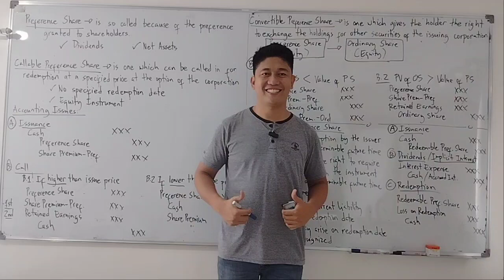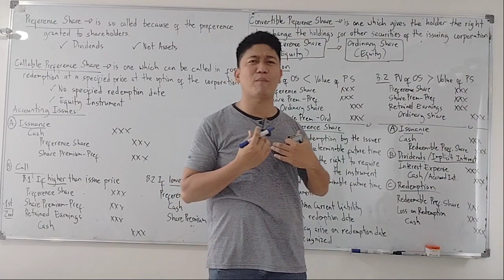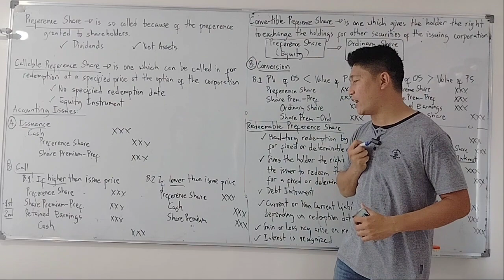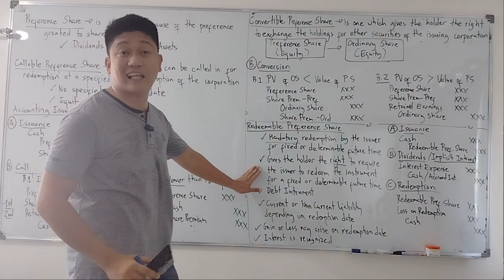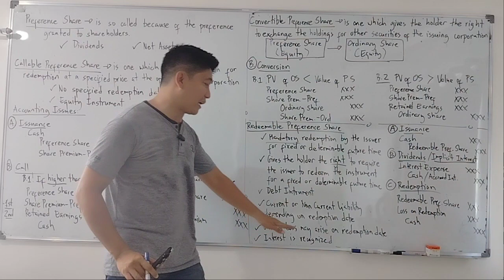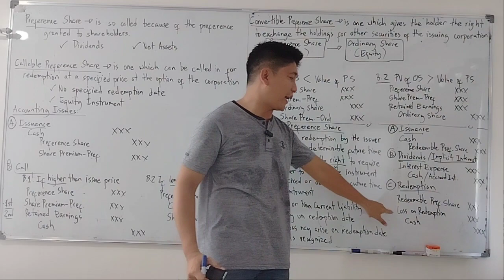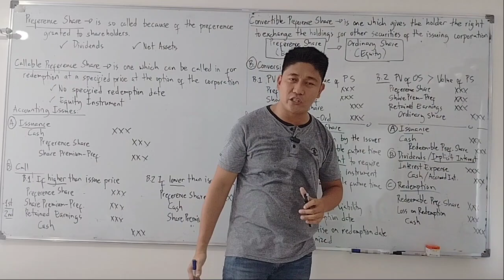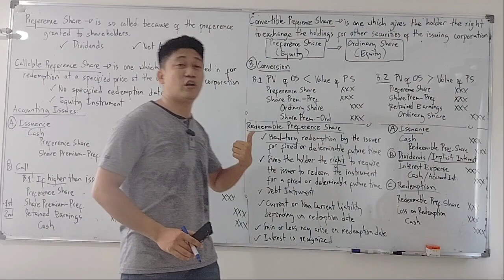Lecture 04: Preference Share. Callable. Redeemable. Convertible. [Intermediate Accounting]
Corporation Accounting Introduction.